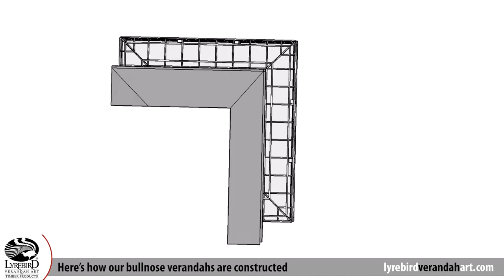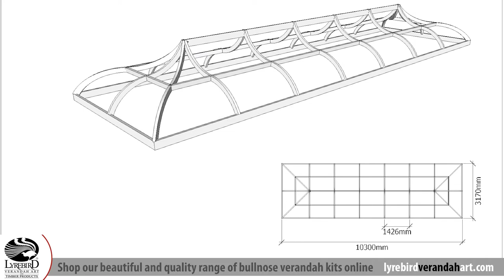Bullnose Verandah Kits - Lyrebird Enterprises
About Lyrebird Enterprises
Quality and Leadership in Verandah Art and Timber Products

We believe that life is improved by timber. We delight in producing unique and high-quality timber products that are beautiful, functional and build the value of our customer’s homes. As experts in the manufacture of bullnose verandah rafters, curved beams and other curved rafters, door and window canopies or awnings and a wide range of decorative timber verandah and garden products for over 35-years, Lyrebird Enterprises are well placed to assist you with your outdoor living project. We offer specialist reproduction, new design and manufacturing services for custom curved beam, small or large-scale building projects and provide an obligation-free initial consultation.

Serving homeowners Australia-wide, we have consistently provided our clients with high quality products, excellent service and expert advice – it's something we pride ourselves on.